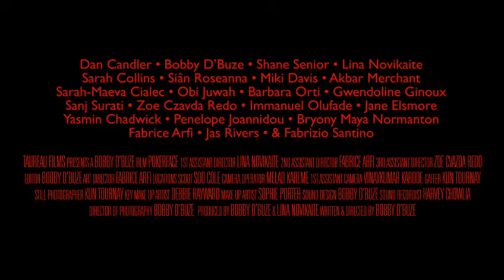Poker Face Film Trailer (Charlie Bones)